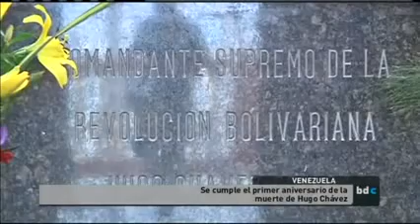Entrevista a representantes de UCVE en Televisión Canaria 05-03-14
Agustin Rodriguez Gorrin y Alejandra Cáceres Polo representantes de UCVE en el programa "Buenos Días Canarias" el 05-03-14 son entrevistados por los acontecimientos que han surgido en Venezuela en las últimas semanas, denunciando la crisis institucional y los abusos que se están cometiendo por parte del régimen de Nicolás Maduro.